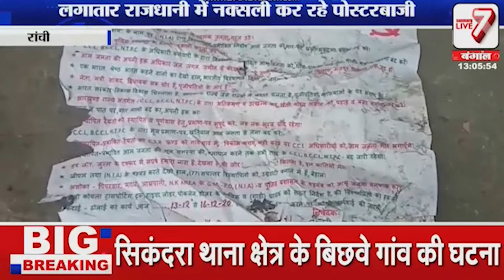Ranchi में नक्सलियों की धमक ! राजभवन के बाहर चिपकाया पोस्टर | Watch Video | Exclusive | Sanmarg Live